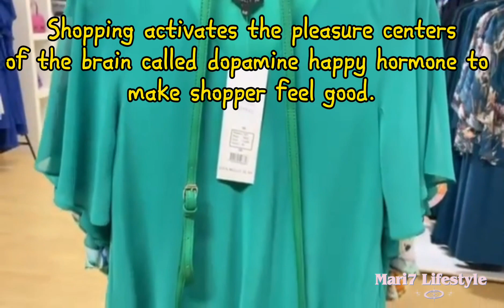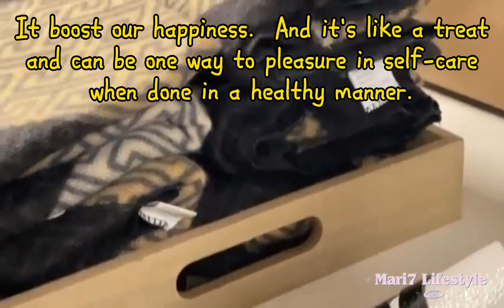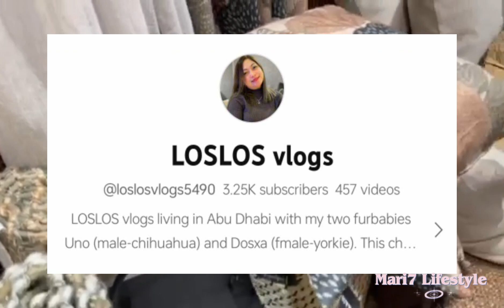Why Shopping is good for you?| Let's go shopping, Come with me #2023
Let's go shopping here in Norway 🇳🇴